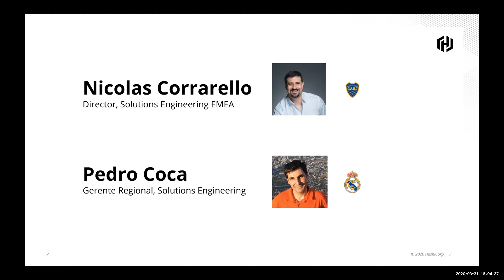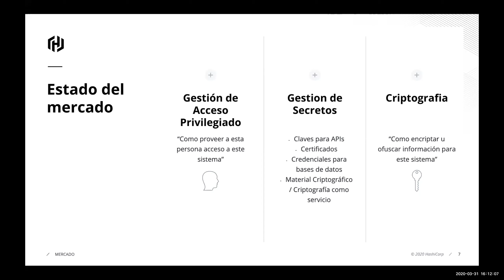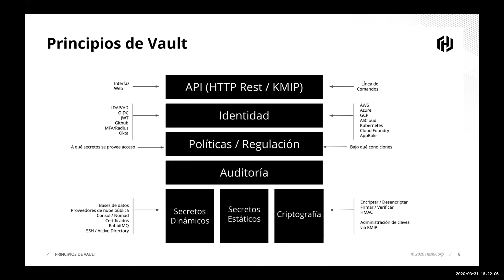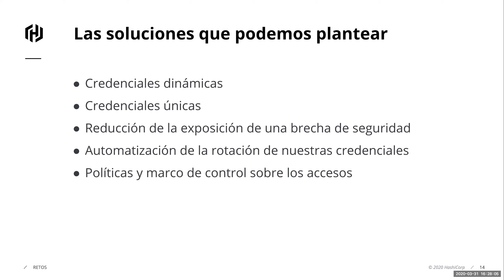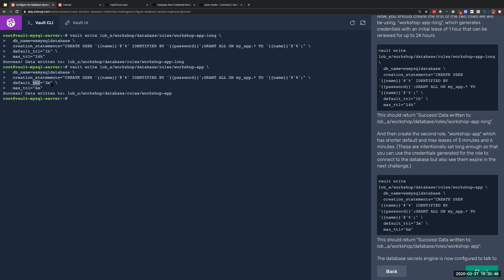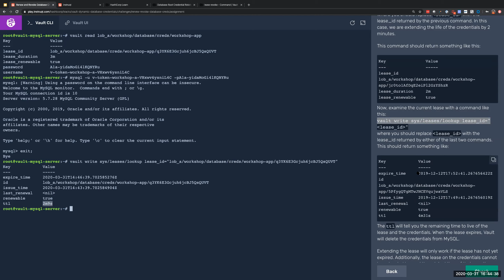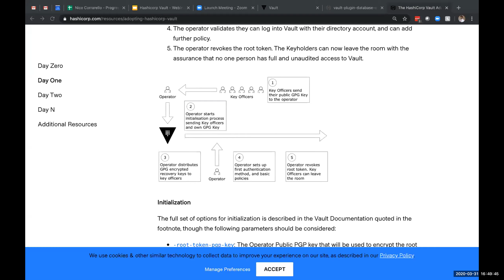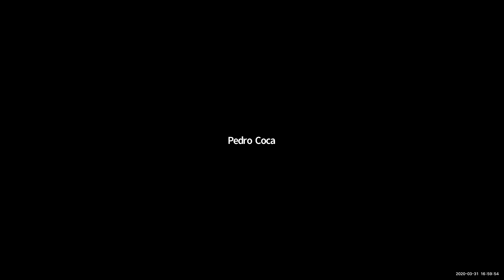Secretos dinámicos con HashiCorp Vault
¿Qué es un secreto dinámico? - En este webinar veremos cómo Hashicorp Vault gestiona de forma dinámica las credenciales de acceso a una base de datos y cual es el enfoque general para gestionar secretos de forma eficiente para acabar con los problemas recurrentes de dispersión y falta de control sobre ellos. -